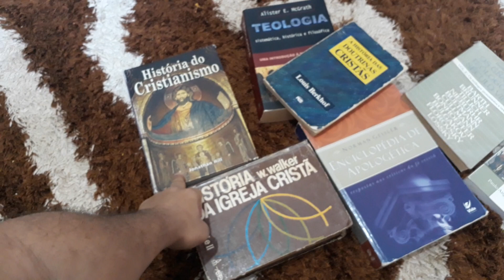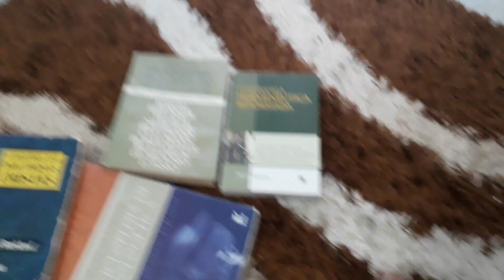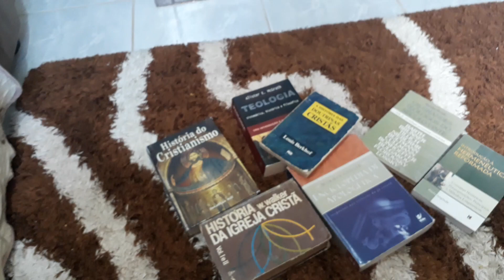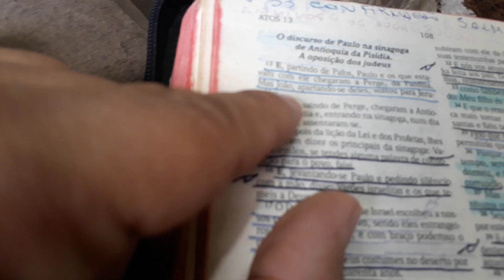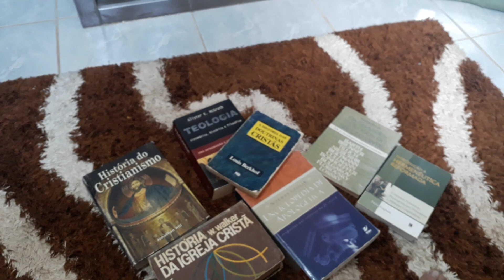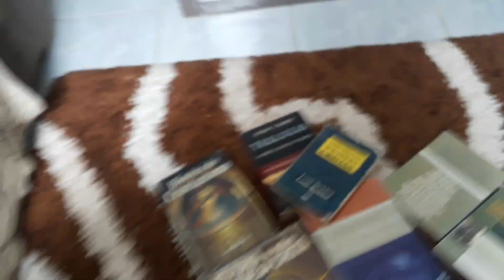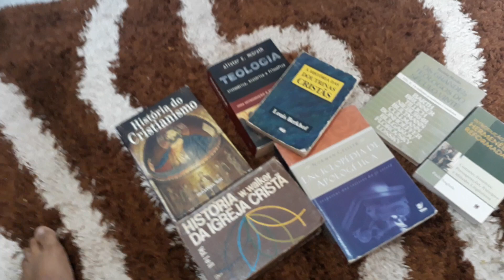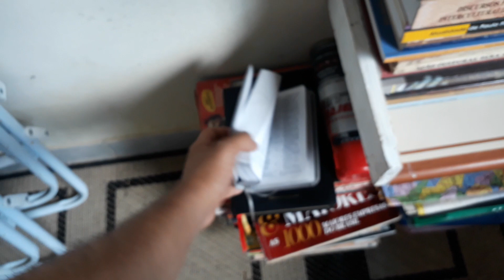NAO EXISTE NENHUMA PROVA DA EXISTÊNCIA DE JESUS / #10🎬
Teólogo disfarçados de historiadores, filósofos e arqueólogos tentam provar o Jesus histórico através de artifícios nada convencionais, acadêmicos e nem justos.

Enfim, o teólogos se utilizam de todas as mídias e vestem todas as roupas para tentar comprovar a existência física de umas das maiores fraudes da história: a existência do Homem-Deus.